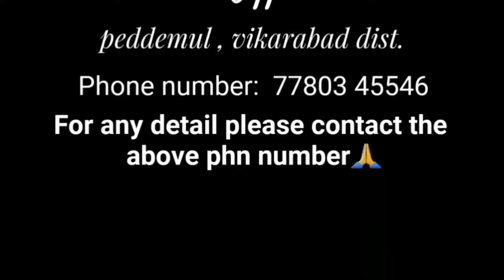chiluko na rama chiluko song